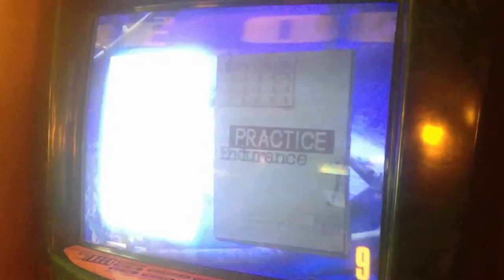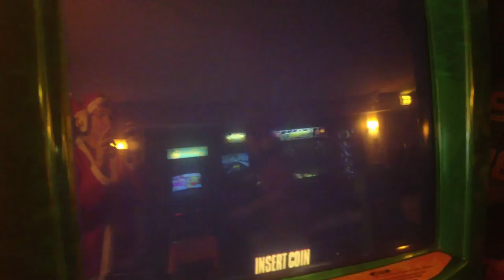[ATV Track] JOKR - Tarantula Trap (The Quad Hotel & Casino, Las Vegas)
The Quad, which used to be called Imperial Palace, is now called The Linq. The arcade, however, got sucked back up by Palisades and is now gone from here. Sad times!

ATV Track is a really fun game and can last a long time if you're good lol!

Video Title: [ATV Track] JOKR - Tarantula Trap (The Quad Hotel & Casino, Las Vegas)

Video File Created Date: 13 March 2014 (Video may or may not have been captured on this date, it shows the date the video was last converted.)

-- GinkoSolutions.com